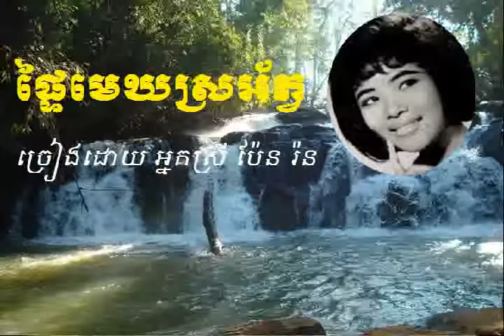Pen ron ប៉ែន រ៉ន Ptey mek sro ab ផ្ទៃមេឃស្រអាប់ Khmer oldest song HIGH